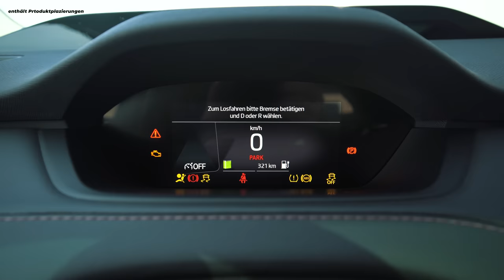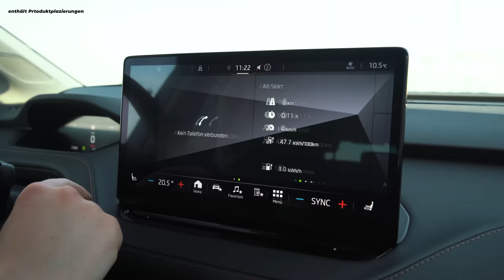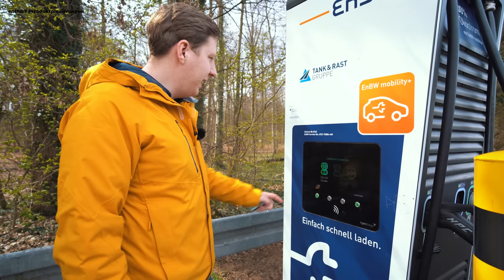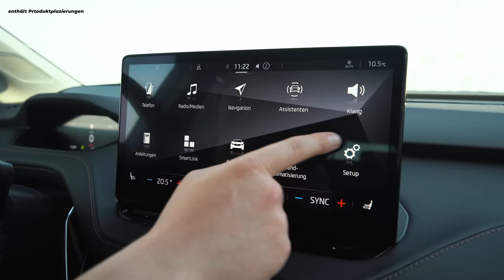Der NEUE Skoda Enyaq 80 iV | ÜBER 500km Reichweite UNTER 50.000€ | REVIEW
Mit dem Enyaq hat Skoda einen starken Konkurrenten zum VW ID.4 auf den Markt gebracht und verspricht auf dem Papier einen echte Preis-Leistungs-Knaller. Über 500km soll der Enyaq 80 iV laut WLTP Zyklus schaffen. Dabei außen kleiner als ein Octavia Kombi sein und innen so viel Platz bieten wie ein Kodiaq. Dazu ist er super leise und trumpft mit umweltfreundlichen Werkstoffen und einer CO2 neutralen Produktion auf. Also ein echter Alleskönner. Aber ist er wirklich so gut? Wie schnell lädt er, wie weit kommt er, wie fährt er sich, wie komfortabel ist er und wie hoch ist der Preis? All diese Fragen beantworten wir euch in diesem Video. Viel Spaß!

Kamera: Alexander Schieberle

Skoda hat uns zu dieser Veranstaltung eingeladen und alle Kosten der An-, Abreise und Unterkunft übernommen. Für die Inhalte des Videos habe ich von Skoda keine finanzielle Zuwendung bekommen. Ich bin frei in meinen Aussagen.